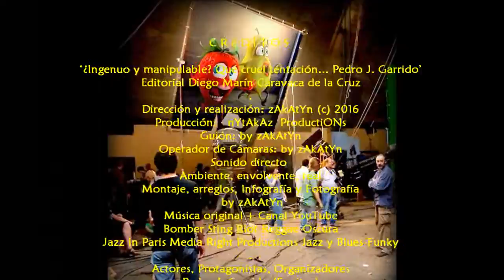2016_06 zAkAtYn Pedro J. Garrido ¿Ingenuo y manipulable? Qué Cruel tentación editorial Diego Marín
by zAkAtYn | El escritor Pedro J. Garrido fue el encargado de cerrar el pasado jueves, 2 de junio, los actos de la Feria del Libro de Caravaca, con la presentación en la Casa de la Cultura "Emilio Sáez" de su obra ¿Ingenuo y manipulable? Qué Cruel tentación... de la editorial Diego Marín. Caravaca de la Cruz, Comarca de El Noroeste Murciano, Región de Murcia, 2 de Junio de 2016.